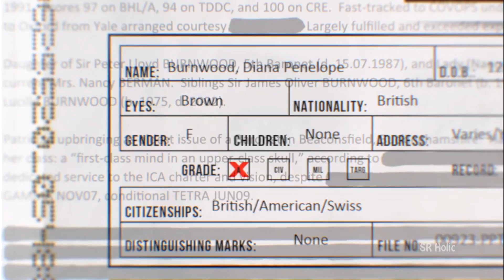HITMAN ABSOLUTION GAMEPLAY CHAPTER 1 - PROLOGUE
Hai guy...
Mari kita nostalgia sama Agent 47 ...
Salah satu Asassins terbaik di dunia games..,
Hitmat Absolution walau bukan terbaik dari segi cerita, tp cukup menantang dari misi-misinya...

Happy watching...

thanks to :
- Square Enix
- IO Interactive